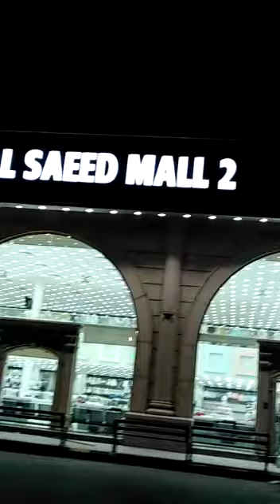مجمع السعيد التجاري المدينه المنوره قبا